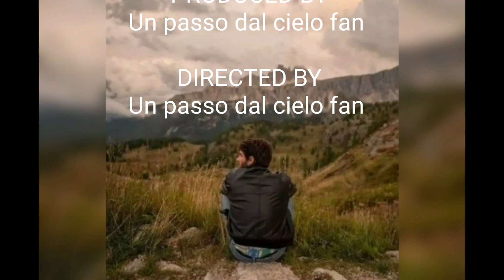un passo dal cielo 7 anteprima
video creato alle immagini degli attori